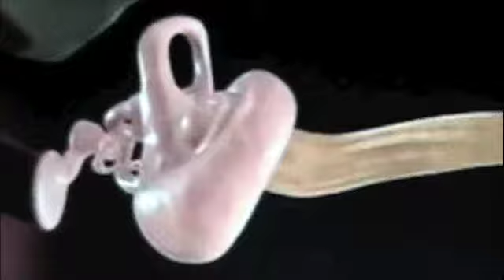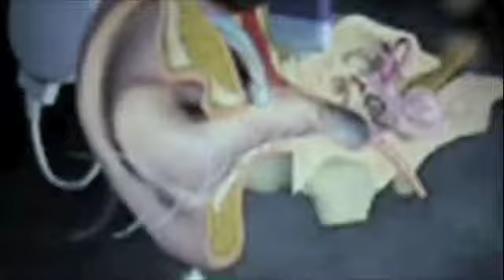The Fix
video created by Nicholas S. Kritter.
titled The Fix.